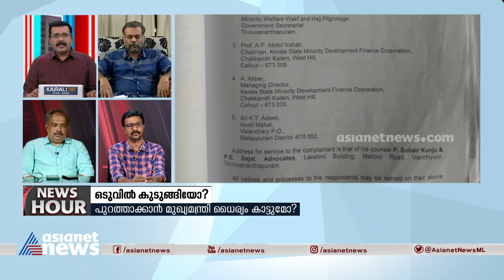കെ ടി ജലീലിനെ പുറത്താകുക എന്നത് മുഖ്യമന്ത്രിയുടെ ഉത്തരവാദിത്തമാണെന്ന് | Adv Mohammed Shah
Advocate Mohammad Shah said it was the responsibility of the Chief Minister to get out K T Jaleel.
കെ ടി ജലീലിനെ പുറത്താകുക എന്നത് മുഖ്യമന്ത്രിയുടെ ഉത്തരവാദിത്തമാണെന്ന് അഡ്വ മുഹമ്മദ് ഷാ .നിയമപരമായി ഇപ്പോള്‍ തന്നെ ജലീലിനെ പുറത്താക്കിയതായി മുഖ്യമന്ത്രി ഉത്തരവിടേണ്ടതാണെന്ന് അഡ്വ മുഹമ്മദ് ഷാ ന്യൂസ് അവറില്‍ പറഞ്ഞു